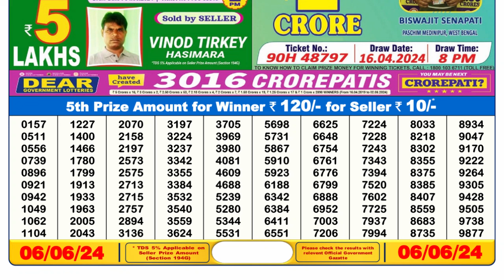🔴Dear Lottery Sambad Live 6pm today 06.06.24 Nagaland State Lottery Result